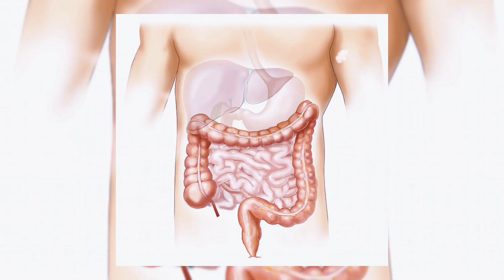اس چلتی پھرتی مشین کا کیا کیجئے؟؟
ہمارے جسم کو بھی تیل کی بہت ضرورت ہوتی ہے روزانہ ناف میں تیل لگانے سے بہت زیادہ فوائد حاصل ہوتے ہیں